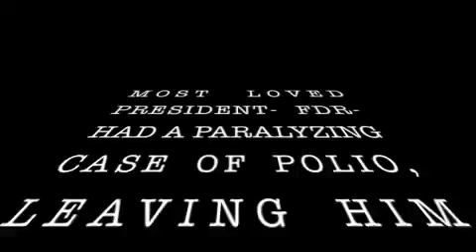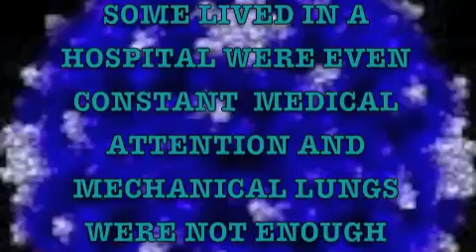POLIO (gabby and jill science project)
This is a video about the impact of polio on people especially in the 1930's. Hope you enjoy!
The machines are mechanical lungs for people with Bulbar polio. This polio is most commonly in your respiratory system and in your senses. FDR had Spinal polio which most commonly affects your legs. All of the pictures are real and the machines and braces shown in the museum pictures are real things used to fight polio.